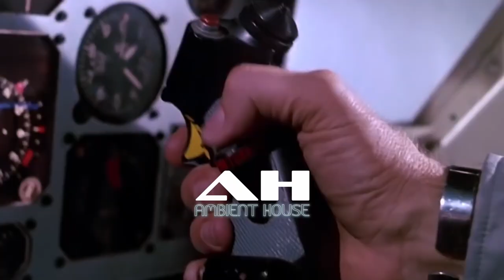Airwolf 1980's Theme Song | A Remix To The 80's Classic T.V. Series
This is my take on the old classic Airwolf tvthemes Song and for me main character was always the helicopter 80s classic theme . Enjoy this little trip down memory lane with this remix and the video elements I have chosen to go along with the tune.

My Personal Message:
Ambient House merges a multitude of electronic styles, into a genre all its own. Retro stylized synths, accompanied by modern beautiful pads and textures arranged around unpredictable and clever melodies. Organic/analog sounding drums and percussion guide many of the compositions whether the track is upbeat and emotionally moving to tracks that sit in a melancholy realm. Dreamy and expansive ambient tracks that will transport you to worlds unknown, round out Ambient House’s ever evolving portfolio.

Thank you all so, so much for taking the time out of your day to share and experience my work. I look forward to all of your comments and the support which urges me forward to create even more great content for you all to enjoy.

Ambient House.